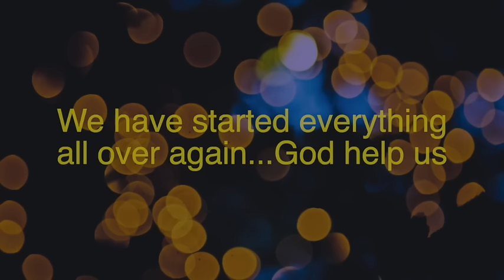Vuslat/Reunion - Ep.13 Trailer.2 English Subtitles